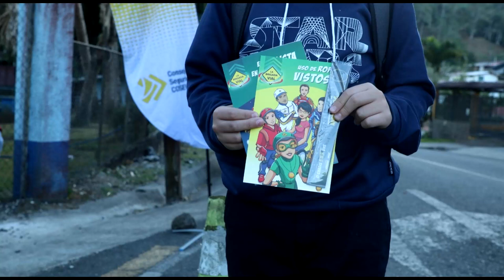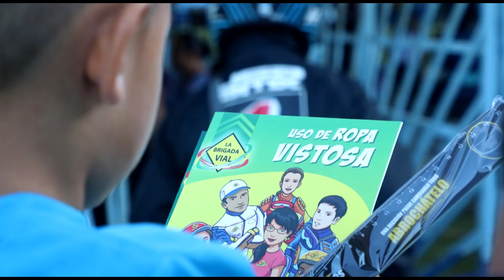COSEVI imparte consejos e información sobre seguridad vial en la Zona Sur